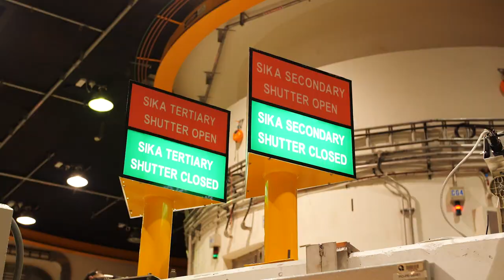How to transport a 30 tonne neutron instrument across continents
The 15th instrument at the Australian Centre for Neutron Scattering, Spatz, meaning sparrow, is a neutron reflectometer with the capacity to investigate biological materials and other soft matter.